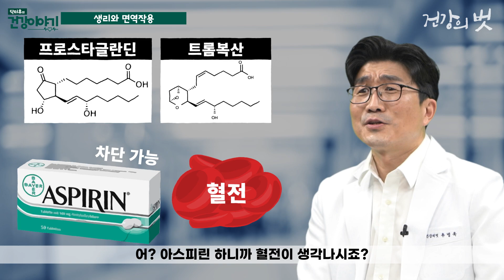코로나 백신은 여성 생리에 영향을 주는가? [닥터유의 건강이야기]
코로나 백신을 접종하시고 폐경이 되셨던 분이 다시 시작되었다거나  생리 주기에 이상이 생겼다는 얘기가 많이 있습니다.
그렇다면 과연 코로나 백신과 여성 생리 사이에는 연관성이 있는 것일까요?
닥터유 유병욱 교수와 함께 알아보겠습니다.